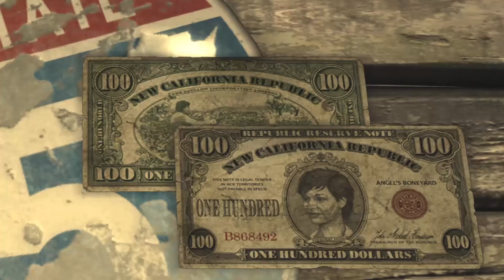Najbardziej napromieniowany stan Republiki Nowej Kalifornii